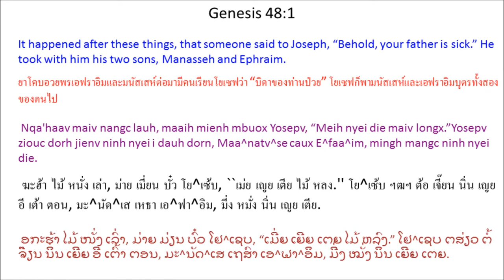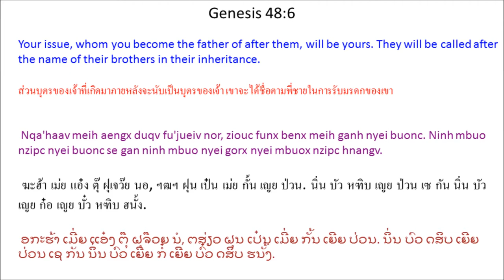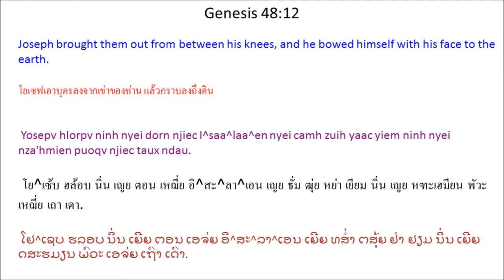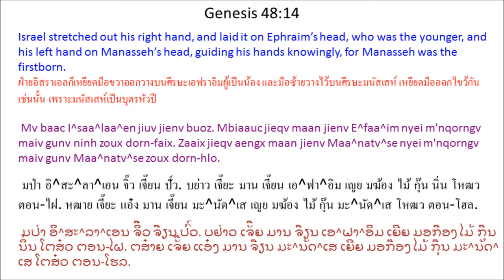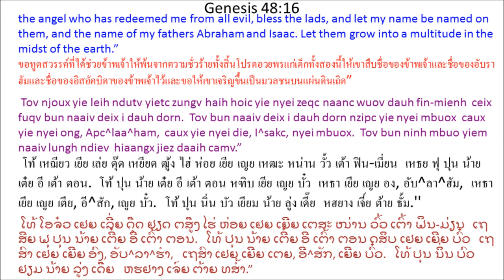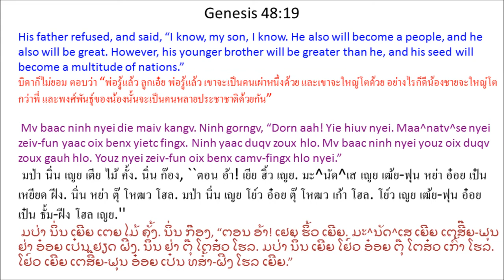Tin Deic Douh 48 (Genesis 48) Mien Bible - พระคัมภีร์ภาษาเย้า: ปฐมกาล บทที่ 48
Mien Language Bible: Genesis Chapter 48
พระคัมภีร์ภาษาเมี่ยน: ปฐมกาล บทที่ 48
Mienh nyei Ging-Sou: Tin Deic Douh 48
เมี่ยน เญย กีง-โซว: ทิน เต่ย โต้ว 48
ມ່ຽນ ເຍີຍ ກີງ-ໂຊວ: ທິນ ເຕີ່ຍ ໂຕ້ວ 48

1 Nqa'haav maiv nangc lauh, maaih mienh mbuox Yosepv, “Meih nyei die maiv longx.”Yosepv ziouc dorh jienv ninh nyei i dauh dorn, Maa^natv^se caux E^faa^im, mingh mangc ninh nyei die. 2 Mienh mbuox Yaakopv, “Meih nyei dorn, Yosepv, daaih mangc meih aqv.” Yaakopv ziouc caengx jiez sin daaih zueiz jienv wuov coux.

3 Yaakopv gorngv mbuox Yosepv, “Nernh Jiex nyei Tin-Hungh * yiem Kaa^naa^an Deic-Bung, Lutv Deic, hinc cuotv daaih buang waac die. * 4 Ninh gorngv, ‘Yie oix bun meih maaih dorn-jueiv fun-faqv camv, hiaangx daaih zoux camv-fingx mienh. Yie yaac oix zorqv naaiv norm deic-bung jiu bun meih nyei hoz doic zeiv-fun yietc liuz nzipc.’”

5 Yaakopv aengx gorngv, “Yosepv aac, dongh yie maiv gaengh daaih, meih yiem naaiv I^yipv Deic-Bung duqv wuov deix i dauh dorn, E^faa^im caux Maa^natv^se, oix zuqc funx benx yie nyei buonc dorn hnangv Lu^mben caux Si^me^on nor. 6 Nqa'haav meih aengx duqv fu'jueiv nor, ziouc funx benx meih ganh nyei buonc. Ninh mbuo nzipc nyei buonc se gan ninh mbuo nyei gorx nyei mbuox nzipc hnangv. 7 Yie yiem Batc^ndaan Aalam nzuonx wuov zanc, yiem Kaa^naa^an Deic-Bung leih E^faa^laa^taa Mungv maiv nangc go, meih nyei maa, Laasen, guei seix, bun yie nzauh haic. Yie zangx ninh mingh
E^faa^laa^taa Mungv wuov diuh jauv nyei ga'hlen.” * (E^faa^laa^taa aengx maaih norm mbuox heuc Mbetc^le^hem.)

8 I^saa^laa^en buatc Yosepv nyei dorn mbuo, ninh naaic gaax, “Naaiv haaix dauh?”

9 Yosepv mbuox ninh nyei die, “Naaiv se Tin-Hungh bun yie yiem naaiv duqv daaih nyei dorn.”

I^saa^laa^en gorngv, “Dorh daaih yie naaiv weic bun yie buang waac ninh mbuo.”

10 I^saa^laa^en nyei hnyangx-jeiv gox haic, m'zing mbuov, mangc maiv nangc zien. Yosepv ziouc dorh ninh nyei dorn mingh taux ninh nyei die wuov, ninh nyei die qam jienv zom.

11 I^saa^laa^en gorngv mbuox Yosepv, “Yie hnamv daaih yietc liuz maiv duqv buatc meih, mv baac Tin-Hungh bun yie liemh meih nyei dorn duqv buatc.”

12 Yosepv hlorpv ninh nyei dorn njiec I^saa^laa^en nyei camh zuih yaac yiem ninh nyei nza'hmien puoqv njiec taux ndau. 13 Yosepv ken jienv ninh nyei i dauh dorn, mbiaauc jieqv buoz ken E^faa^im mingh yiem I^saa^laa^en nyei zaaix bung. Zaaix jieqv buoz ken Maa^natv^se mingh yiem
I^saa^laa^en nyei mbiaauc bung. 14 Mv baac I^saa^laa^en jiuv jienv buoz. Mbiaauc jieqv maan jienv E^faa^im nyei m'nqorngv maiv gunv ninh zoux dorn-faix. Zaaix jieqv aengx maan jienv Maa^natv^se nyei m'nqorngv maiv gunv Maa^natv^se zoux dorn-hlo.

15 Ninh ziouc buang waac Yosepv aqv. Ninh gorngv,

“Tov yie nyei ong, Apc^laa^ham,
caux yie nyei die, I^sakc, buoqc zaangc nyei Tin-Hungh
ceix fuqv naaiv deix i dauh dorn.
Tov yietc seix dorh yie taux ih hnoi nyei Tin-Hungh
ceix fuqv bun ninh mbuo.
16 Tov njoux yie leih ndutv yietc zungv haih hoic yie nyei zeqc naanc wuov dauh fin-mienh
ceix fuqv bun naaiv deix i dauh dorn.
Tov bun naaiv deix i dauh dorn nzipc yie nyei mbuox
caux yie nyei ong, Apc^laa^ham,
caux yie nyei die, I^sakc, nyei mbuox.
Tov bun ninh mbuo yiem naaiv lungh ndiev
hiaangx jiez daaih camv.”
17 Yosepv buatc ninh nyei die hnangv naaiv nor zorqv mbiaauc jieqv buoz maan jienv E^faa^im nyei m'nqorngv, ninh maiv horpc hnyouv. Ninh ziouc zorqv ninh die nyei buoz yiem
E^faa^im nyei m'nqorngv waan nqoi, oix bun ninh maan Maa^natv^se nyei m'nqorngv. 18 Ninh gorngv mbuox ninh nyei die, “Die aah! Maiv zeiz hnangv naaiv lorqc. Dorn-hlo dongh naaiv dauh. Oix zuqc longc meih nyei mbiaauc jieqv buoz maan naaiv dauh nyei m'nqorngv.”

19 Mv baac ninh nyei die maiv kangv. Ninh gorngv, “Dorn aah! Yie hiuv nyei. Maa^natv^se nyei zeiv-fun yaac oix benx yietc fingx. Ninh yaac duqv zoux hlo. Mv baac ninh nyei youz oix duqv zoux gauh hlo. Youz nyei zeiv-fun oix benx camv-fingx hlo nyei.” 20 Wuov hnoi Yaakopv buang waac ninh mbuo. * Ninh gorngv,

“I^saa^laa^en Mienh oix dorh meih * nyei mbuox mingh buang waac.
Ninh mbuo oix gorngv, ‘Tov Tin-Hungh bun meih hnangv E^faa^im caux Maa^natv^se nor.’”
I^saa^laa^en ziouc hnangv naaiv nor bun E^faa^im duqv zoux gauh hlo Maa^natv^se.

21 Buang liuz waac, I^saa^laa^en gorngv mbuox Yosepv, “Yie guei seix nyei ziangh hoc aav lamh taux aqv. Mv baac Tin-Hungh zungv caux meih mbuo yiem, yaac oix dorh meih mbuo nzuonx meih mbuo nyei ong-taaix nyei deic-bung. 22 Yie zorqv dongh yie longc nzuqc ndaauv caux juang-zinx caangv duqv Aa^mo^lai Mienh nyei wuov norm zorng jiu bun meih, maiv zeiz bun meih nyei gorx mbuo.”